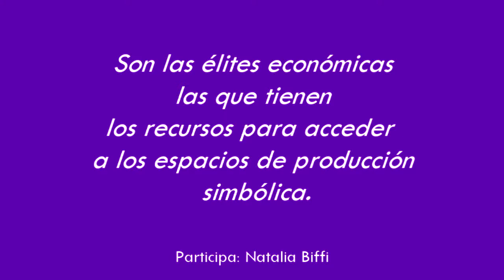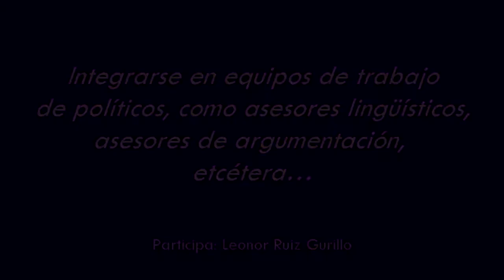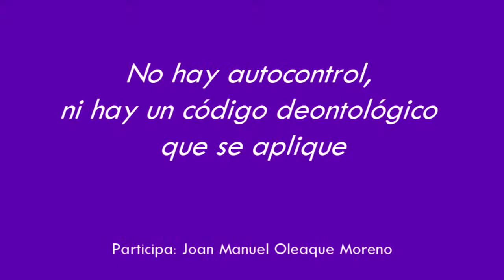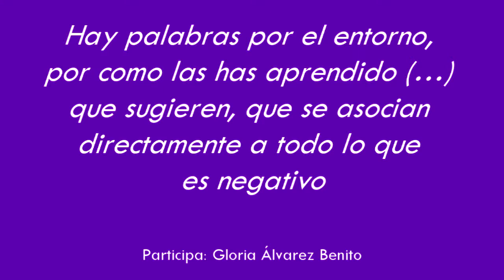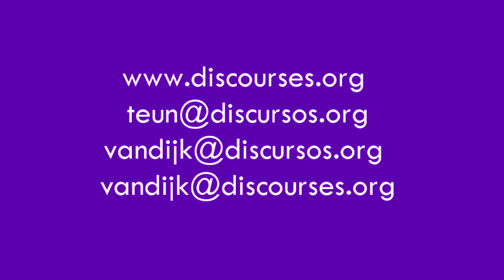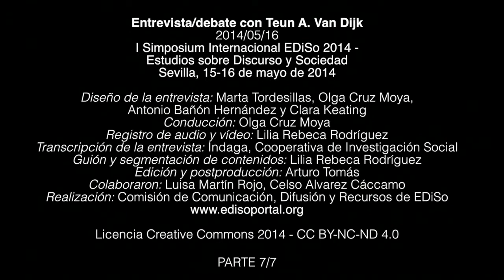Entrevista/debate con Teun A. Van Dijk - EDiSo 2014 - 7/7 - Debate - parte 2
Entrevista/debate con Teun A. Van Dijk durante el I Simposio Internacional EDiSo 2014 - Estudios sobre Discurso y Sociedad,  Sevilla, 15-16 de mayo de 2014. Entrevista y conducción del debate: Olga Cruz Moya. Parte 7 de 7: Debate, parte 2. Intervienen: Natalia Biffi, Leonor Ruiz Gurillo, Joan Manuel Oleaque Moreno, Gloria Álvarez Benito. Fecha: 16 de mayo de 2014. Duración: 18 min. 35 seg.